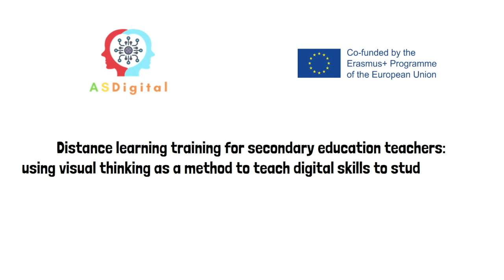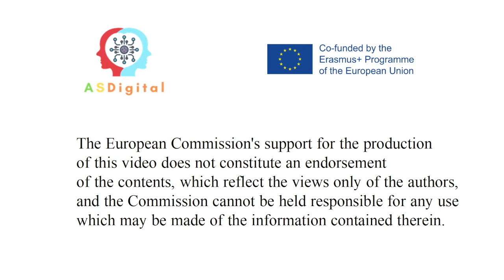Nefes Teknikleri. ASDigital